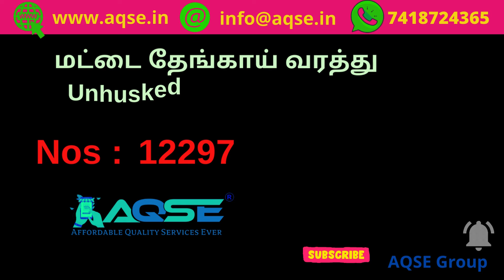தேங்காய் விலை உயர்ந்ததால் மதுரை விவசாயிகள் மகிழ்ச்சி! | Unhusked Coconut Price Hike At Vadipatti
மதுரையில் தேங்காய் கொள்முதல் | T.ஆண்டிபட்டி அருகே தேங்காய் ஏலம் | Coconut Sale Near T.Andipatti

மட்டை உரிக்காமல் தேங்காய் விற்பனை
Unhusked Coconut Rate@AQSEGroup

மதுரை மாவட்டத்தில் உள்ள வாடிப்பட்டி ஒழுங்குமுறை விற்பனை கூடத்தில் 06/09/2024 நடந்த தேங்காய் கொள்முதல் ஏலம்

On 06/09/2024 Coconut Auction at Vadipatti Regulated Market Located in Madurai District

வாடிப்பட்டி ஒழுங்குமுறை விற்பனை கூடத்தில் மட்டையுடன் கூடிய தேங்காய்கள் விற்பனை

வாடிப்பட்டி ஒழுங்குமுறை விற்பனை கூடத்தில் தேங்காய் விற்பனை

இடம் : மதுரை மாவட்டம் வாடிப்பட்டி  ஒழுங்குமுறை விற்பனை கூடத்தில் நடந்த தேங்காய் ஏலம்
Coconut Auction At Vadipatti Regulated Market located in Madurai District
வாடிப்பட்டியில் தேங்காய் விற்பனை
வாடிப்பட்டி தேங்காய் கொள்முதல் மையத்தில் தேங்காய் விற்பனை

வாடிப்பட்டி  ஒழுங்குமுறை விற்பனை கூடத்தில் பிரதி செவ்வாய்க்கிழமை மற்றும் வெள்ளிக்கிழமை தோறும் தேங்காய் ஏலம் நடைபெறும்

தேங்காய் ஏலம்
இன்று நடந்த தேங்காய் ஏலம்
தேங்காய் மறைமுக ஏலம்
விவசாய சந்தை
தேங்காய் கொள்முதல்
லாபம் தரும் தேங்காய் தொழில்
ஒரு வரி செய்திகள்
மதுரைமாவட்ட செய்திகள்
மட்டை உரிக்காத தேங்காய் ஏலம்
தேங்காய் விலை இன்று
சற்று முன் நடைபெற்ற தேங்காய் ஏலம்
ஏலத்தில் தேங்காய் கொள்முதல்
தேங்காய் மார்க்கெட்
தேங்காய் மறைமுக தேங்காய் ஏலம்